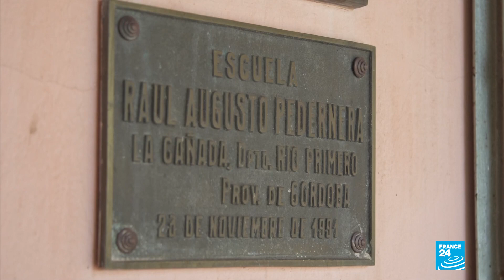Argentina: expectativa en la zona en la que Macri ganó con el 100% de los votos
France 24 recorrió la población en la que el saliente mandatario Mauricio Macri recibió la totalidad del respaldo electoral.